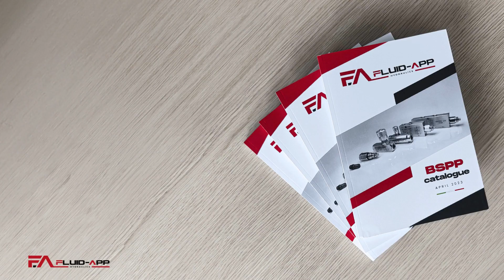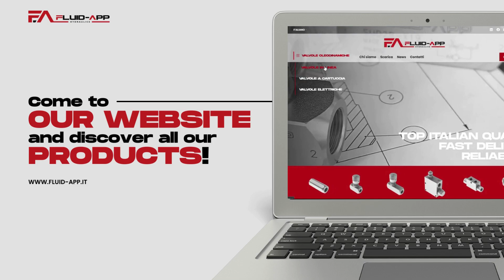Fluid-App Company Profile